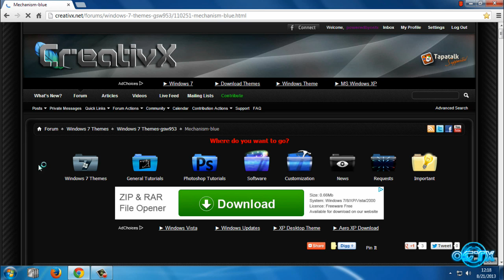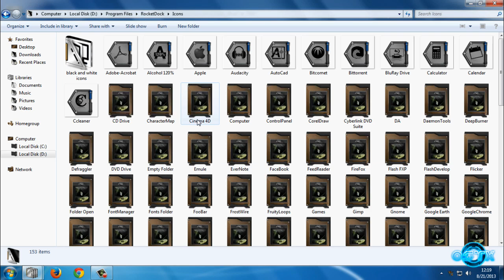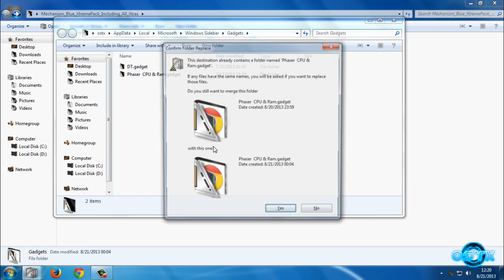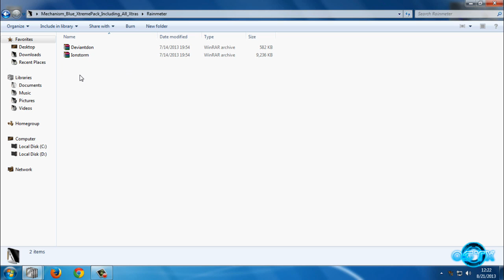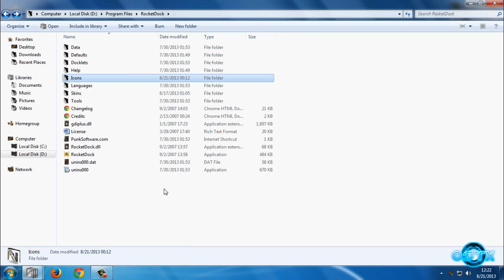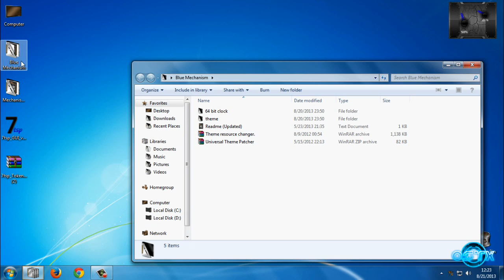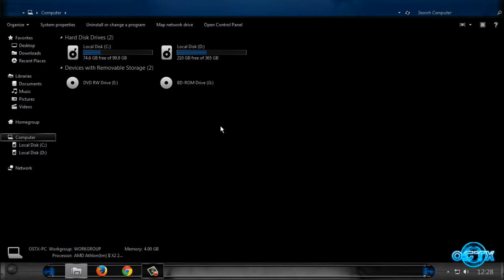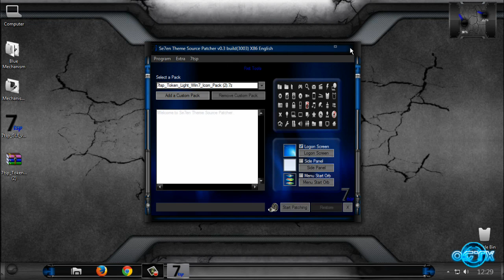Windows 7 theme Mechanism Blue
Windows 7 theme Mechanism Blue by gsw953

To apply this theme, your System files have to be patched. And this theme requires Theme Resource Changer installed.

The CTX Theme Xtreme Starter kit will do both.

Mechanism concept and art work is by the very gifted icebabee

Don't forgot that this theme is re-colored by Lamia also you can check him

Gadgets by creator: Download with the MegaPack only.
Logon screen by Vigoni: Download with the Theme, or the MegaPack only.
Wallpaper 'Mechanism' by Vigoni: Download with the Theme, or the MegaPack only.
Wallpaper 'Skull' by icebabee: Download with the Theme, or the MegaPack only.